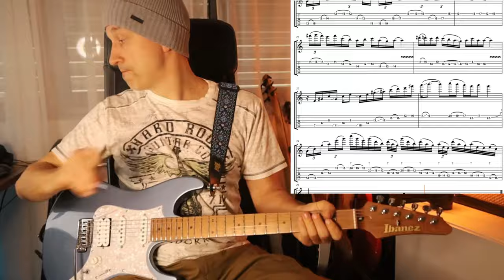Playing some @LucaMantovanelli 's Licks with tab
Luca is definitely one of my favourite players nowadays, such a tasteful playing, polyvalent, fits in every genre. His playing is the goal for me as a guitarist, really (I will definitely need more practice to become that good). I bought his several masterclasses and bound them in a little book which I use to practice during those long winter evenings.

Encourage you to do the same.

FUSION TABS:
I transcribe some Greg Howe stuff from time to time, here is the link to the tabs: